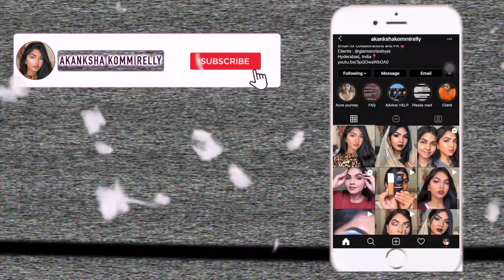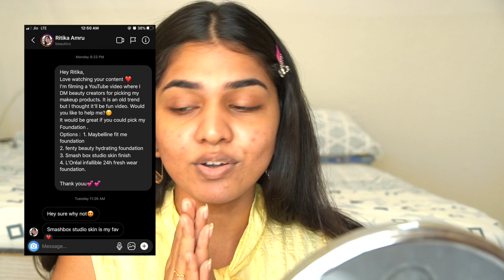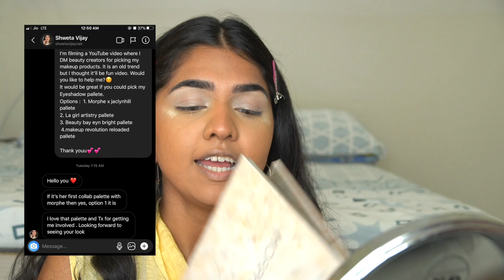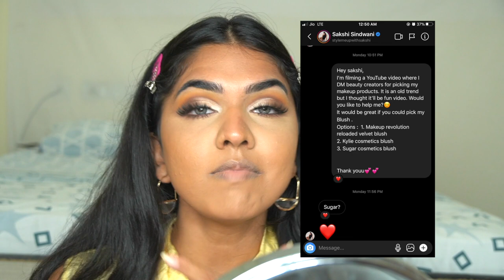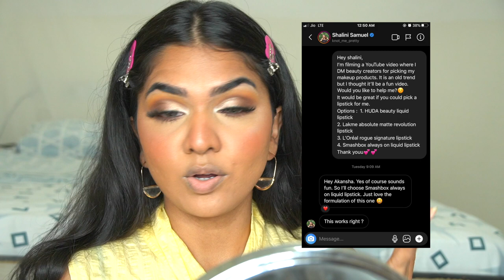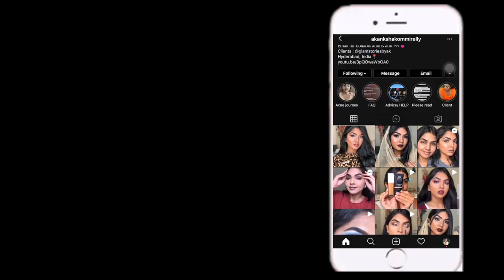DM'ng Indian youtubers to pick my makeup || wow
okay,  I decided to DM few of my favorite Indian youtubers and ask them to pick products for my makeup look. Lets seee who replies.
Products :

Lens : Olens india Jenith 3 grey
La girl hd concealer in almond

Morphe x Jaclyn Hill eyeshadow

Red cherry lashes bundle ( bought it for Rs. 1000 on Instagram page : DbeautyloungeIndia)
Smashbox always on liquid lipstick- driver seat

La girl lipliner hazelnut + lakme absolute matte revolution lipstick morning coffee